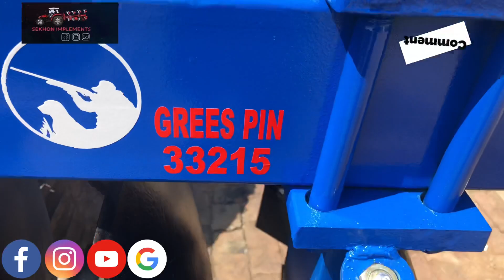32 Hydrulice disc Harrow SEKHON implements Malikpur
SEKHON AGRI WORKS
MALIKPUR